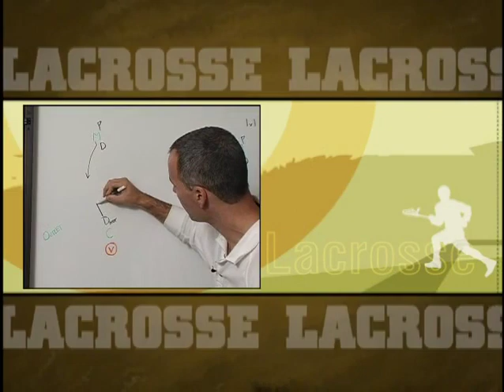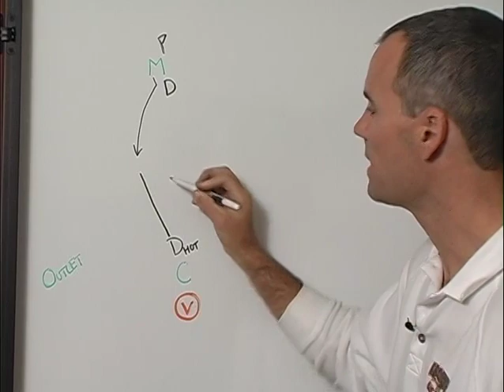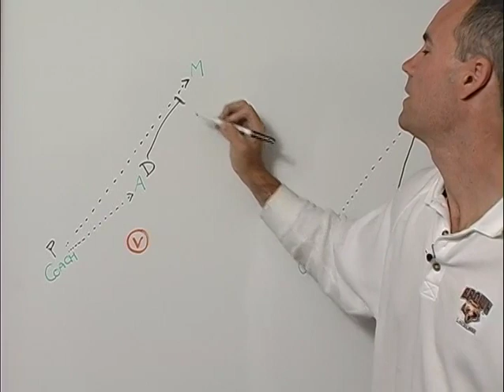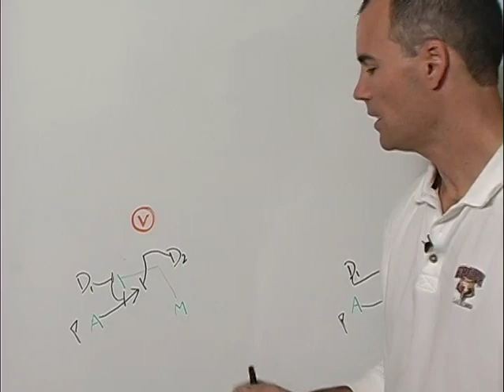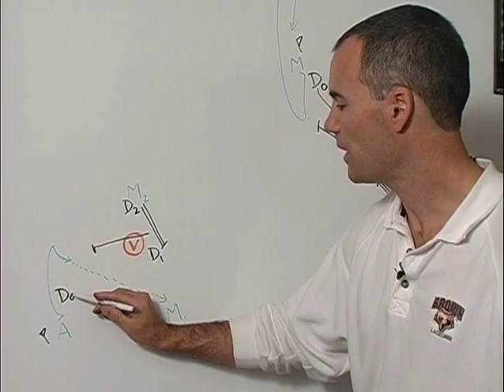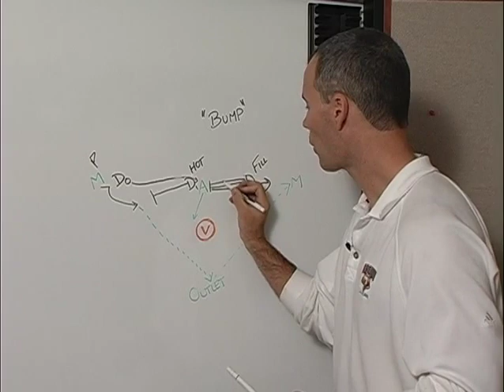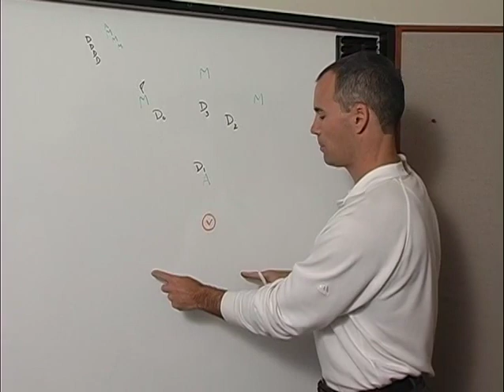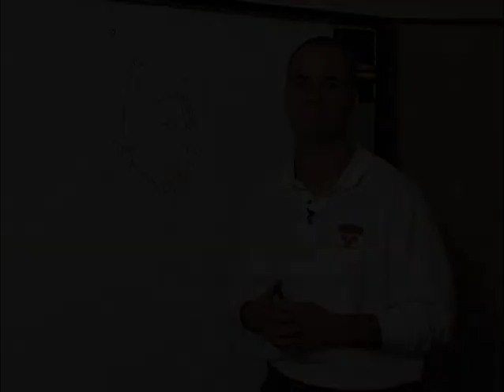How to Create a Strong Team Defense Coach Lars Tiffany